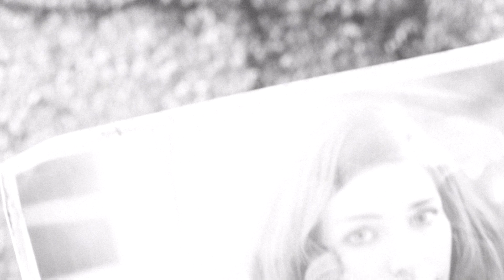Fallout 4 Mission War Never Changes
Hello my name is Visual Walkthrough I am here to help you out with a game called Fallout 4 (Release Date: November 10, 2015).